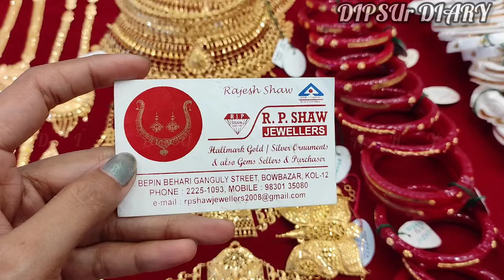চোকার,সীতাহার,মানতাসা,শাঁখাপলা ও গিফট আইটেম মাত্র ১গ্রামে | Choker,necklace,bangles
In this video I show you bridal jewelry design . If you like jewelry designs please visit the jewelry store.

**JEWELRY STORE NAME**
R. P. Shaw Jewellers

**LOCATION**
Bipin Bihari Ganguly Street(Boubazar)
Kolkata-700012
🟢Near Goenka College

Light weight polabadhano design
My first vlog in jewelry shop
Gold Earring design
Beautiful gold earring design
Light weight gold jewelry collection
light weight necklace design
Gold jewelry design 2022😍😍
Gold jewelry design with weight
jewellery collection
gold jewellery
Gold Jewellery
Jewellery Collection
Jewellery design
Gold designed Jewellery
SONAR goina
sona
Gold
Jewellery
Jwelery
gold earrings designs
gold jewelry
gold earrings
long earring design
long gold earring
kaner dul
kanbala
gold earring design with weight
gold Jewellery with weight and price
Sonar goina
Sonar goina design
gold jewelry design
simple style jewelry
simple style
gold jewelry
kaner dull
gold nosepin design
gold polabandhano design
gold Sankhabandh design
gold finger ring design
gold tikli design
gold chocker design
gold kanbala design
gold kanpasa design
gold chur design
gold collection
mantasa design
sitahar design
choker design
sonar churi design
gold pendant
gold bracelet design
bridal noabadhano
নোয়া বাঁধানো
বিয়ের চুড়ি
বিয়ের গয়না
খুব কম ওজনের নেকলেস ডিজাইন
কম ওজনের বিয়ের গয়না
kaner dul design
dui anar kaner dul
gold chur design
gold earring
kanbala design gold
kaner dul
light weight gold necklace
new design kaner dul
pearl choker necklace
simple necklace designs
Sonar goina
sonar kaner design
choker necklace
choker design
pearl choker necklace gold
pearl choker
chokar jewellery design gold
gold choker necklace with price
choker
choker gold necklace designs
pearl sitahar
pearl gold necklace designs
pearl gold choker necklace
sitahar design
gold choker
gold pearl choker necklace with price
necklace designs
sita har
light weight choker gold necklace
pearl choker necklace with price

     Keep watching and send much more love.